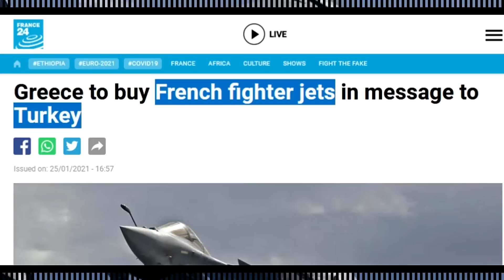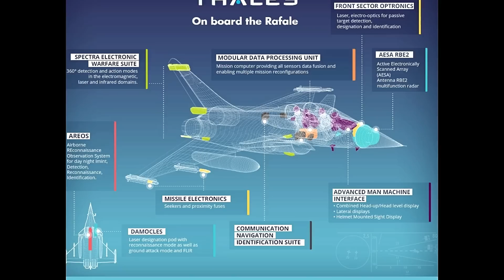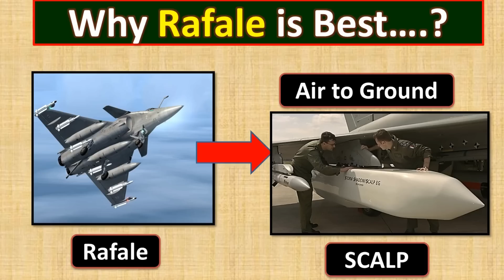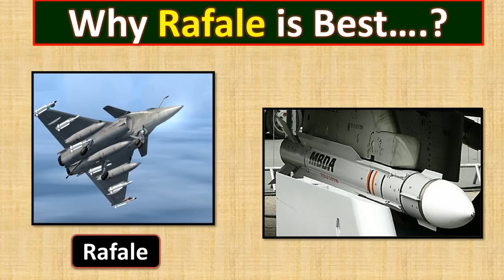Rafale... In China's hand? | Rafale V/s Jf17 | why rafale is special? | Rafale V/s J-20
by
amitupdates
amit updates